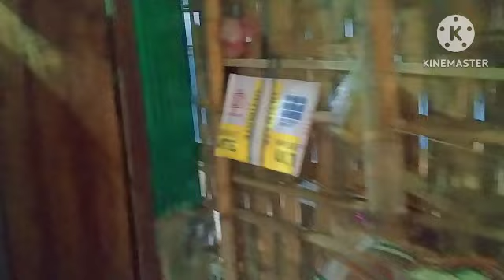Brwi chini school ni hostel o join khyphy mani tini c my charwoi manu . Ani frnd mang wngkha schl o